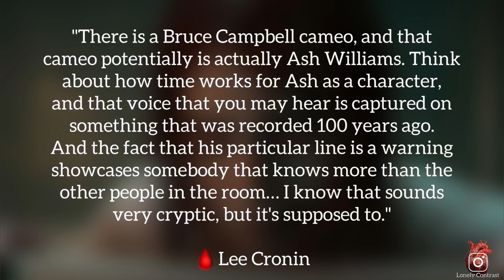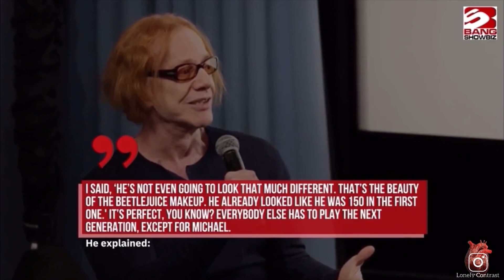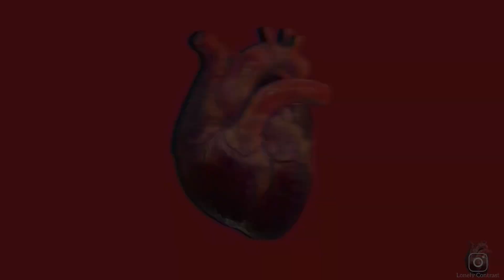EVIL DEAD RISE Sequel, BEETLEJUICE 2 Update & INSIDIOUS Spin off Film THREAD: An Insidious Tale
Welcome to the channel, I’m Lonely Contrast.
I will be discussing shows, news, film and
sharing my concert adventures. Every week
I will be posting a new video to highlight what’s
new in the sci-fi and horror genre. I will also be
giving you guys a perspective from my point of
view when I go to rock shows. If you are new to
updated when new videos are up. As always,

Intro: Music: Creepy Music Box
Musician: SoundGalleryByDmitryTaras

Fin: Music: Supposed
Musician: KELLEPICS